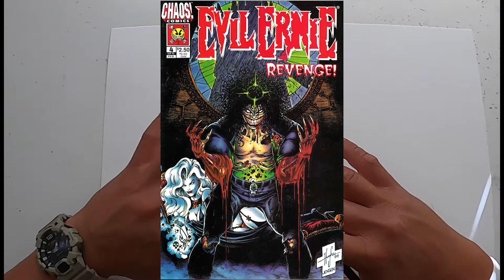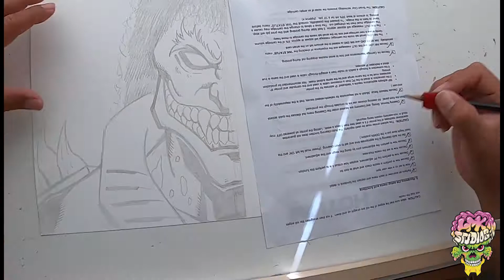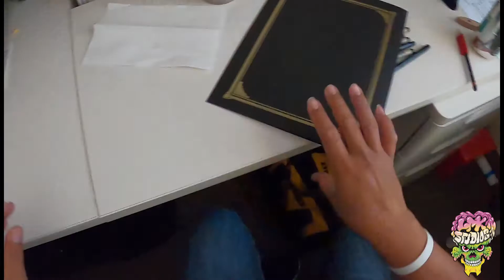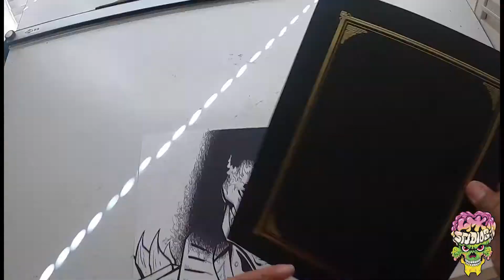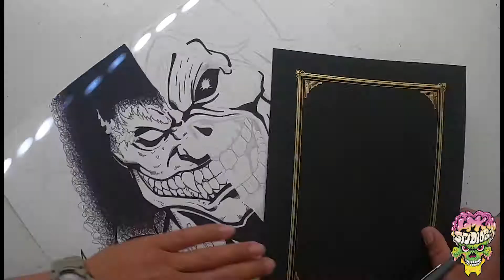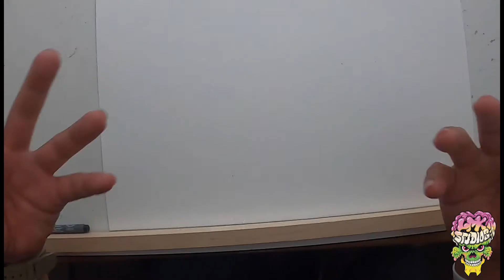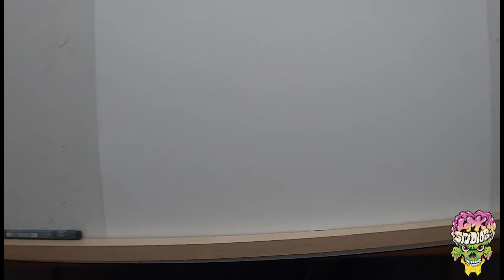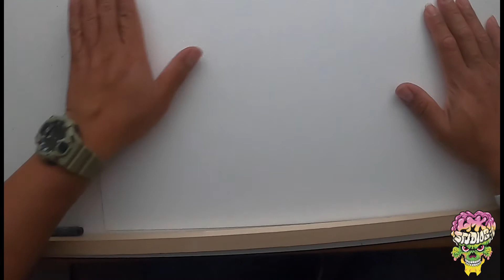Evil Ernie Vs Eddie Drawing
50/50 Drawing 11x17 landscape Prismacolor markers